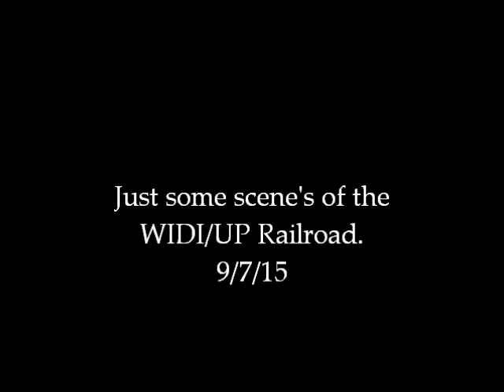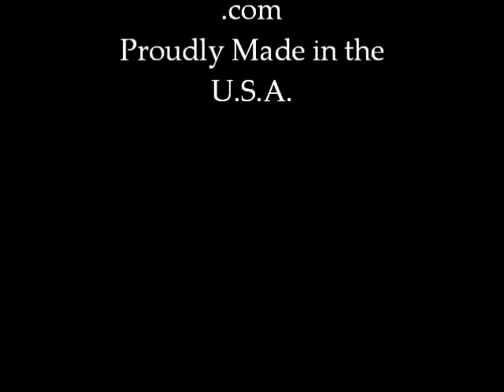Just some Scene's of the Layout.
A few picture's of scene's from the WIDI/UP Railroad.